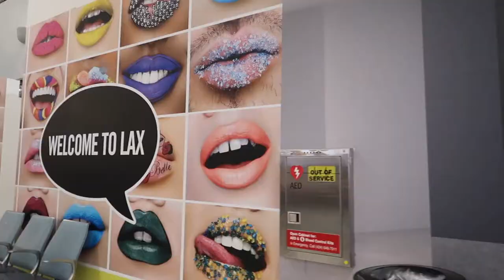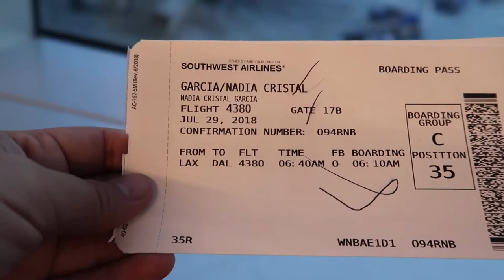Howdy Texas!!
Chimmy And I Are On Our Way To Texas! (: Well Be Out Here For Exactly 2 Weeks! (: Sorry For Not Recording As Much! :/ I Thought My Camera Was Charged And It Wasnt And My Phone Battery Was Also Bad! Sorry Guys But I Hope You Guys Still Enjoy! :D

Also Thanks To My Boy Stephen For His Music On This Video (:
Make Sure To Check Out HIs  New Music Project Titled DayxNight: Beat Tape! I Know Y'all Will Love It! :D You Can Stream It On All Music Platforms (:

Give Him A Follow On Instagram @Sk__global